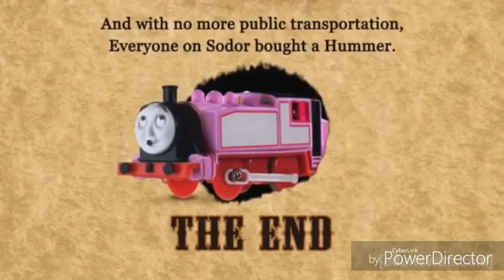Custom Teletubbies Magical Event: Thomas Blows A Steam